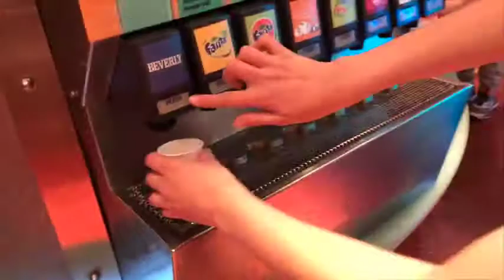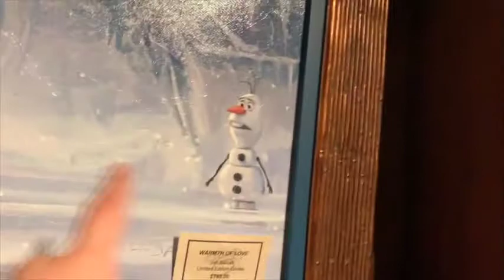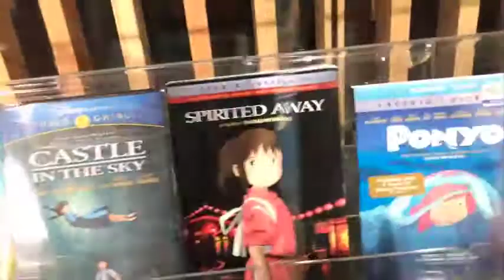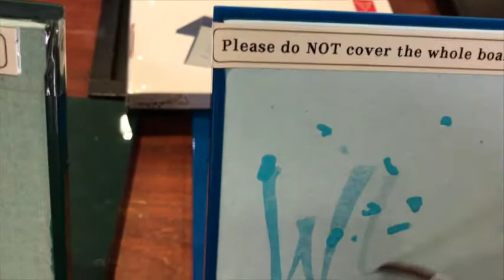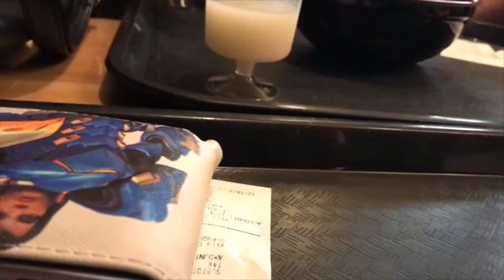EPCOT Vlog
A Vlog of our short night at Epcot after we dropped Morgan off at the airport!